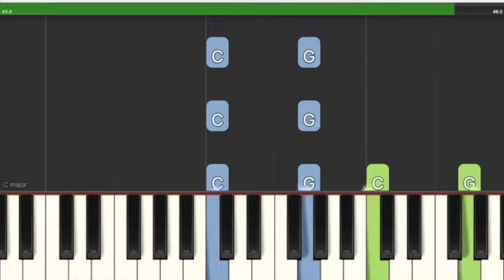Hello the Drum Faber Primer Level Gold Star piano tutorial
This is a good way to help your child understand their piano lesson!  Sit next to them and learn with them!  It helps my algorithm... never thought I'd say that about piano lessons, after 30 years in education.  But I thank you for your support.